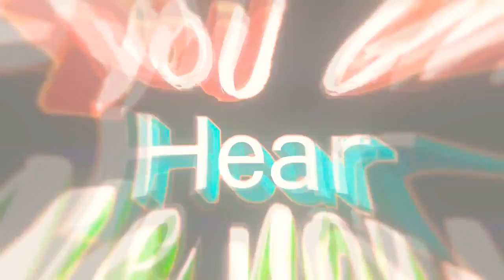Por Esto Soy El Top 2 De Paraguay🇵🇾 En Xbox!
Mi id de epic: VíctorDufe
Cancion del video: Idfc (Tarro remix)
Mi Instagram: victor._.df
Mi Twitter: @VictorDUFEXD